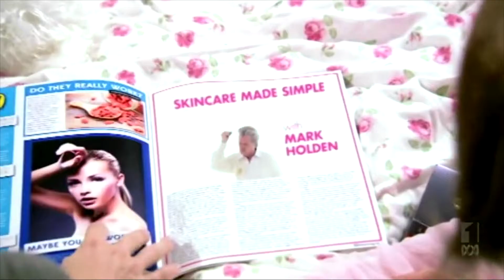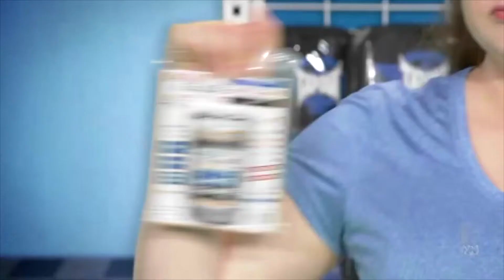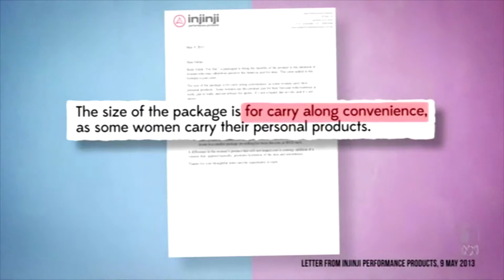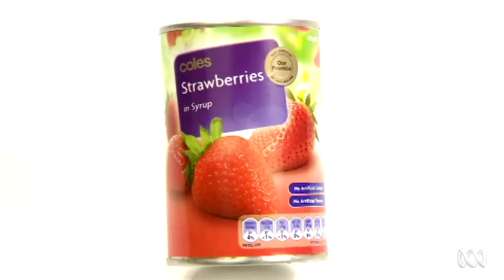Craig Reucassel Full Interview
Co-hosts Margaret Pomeranz and Graeme Blundell chat to Craig Reucassel about The Checkout.